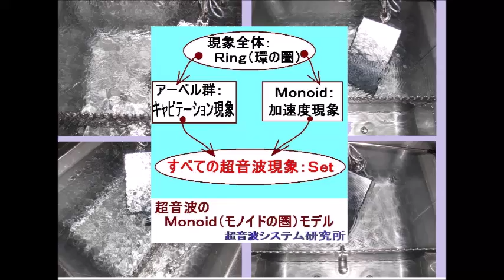Ｍｏｎｏｉｄ（モノイドの圏）を利用した超音波制御